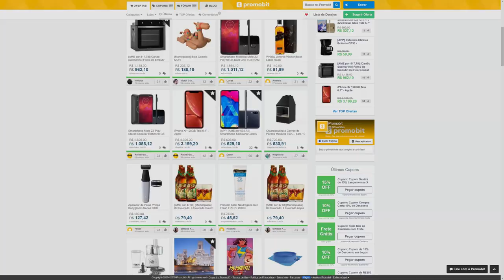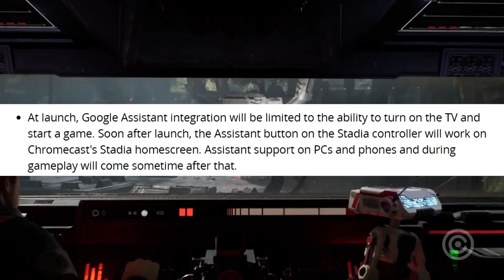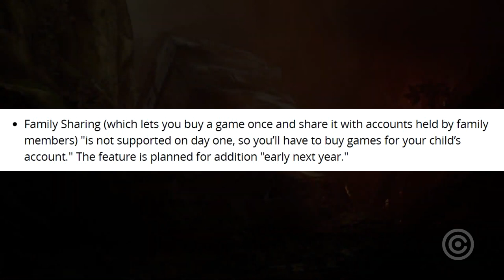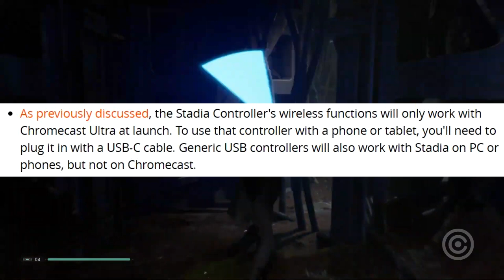Google Stadia é a MAIOR PIADA do mundo gamer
Entenda porque o google stadia é a maior piada do mundo gamer...

Gameplay de Fundo: Star wars jedi fallen order